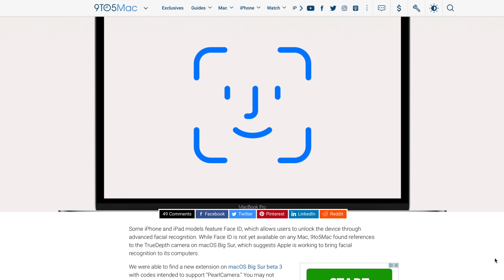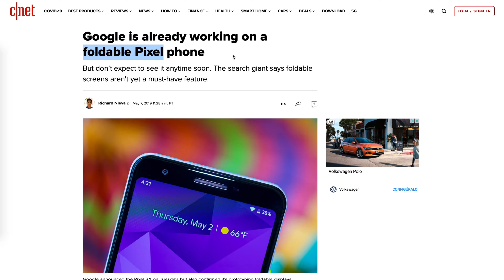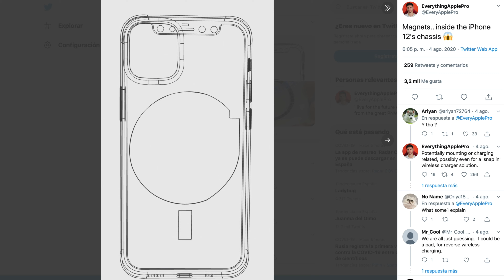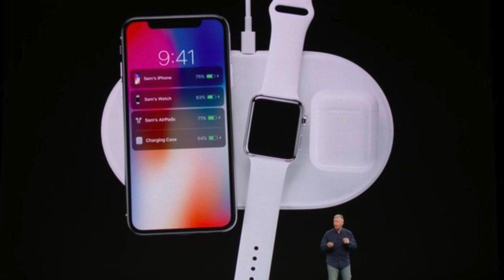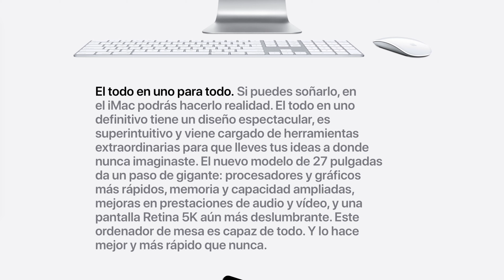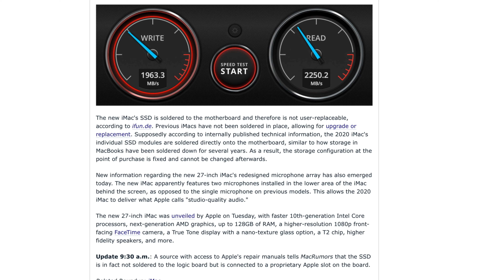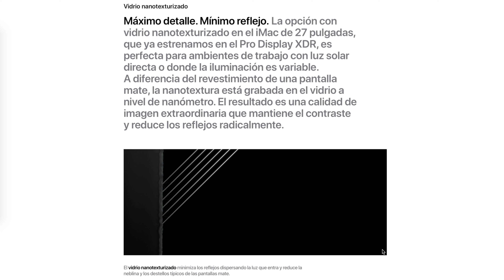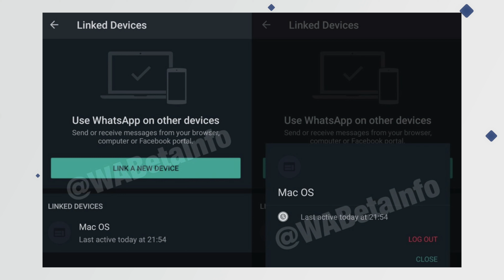Lo que Apple no cuenta del iMac 2020, iPhone 12 y WhatsApp para iPad y Watch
Lo que Apple no cuenta del iMac 2020; últimos rumores del iPhone 12; el futuro Google Pixel plegable; los Macs con Face ID y WhatsApp para iPad y Watch. Enlace a las fuentes de las noticias

Titulares 198